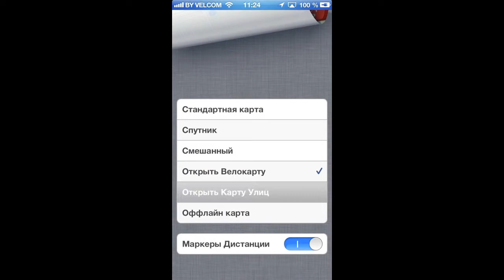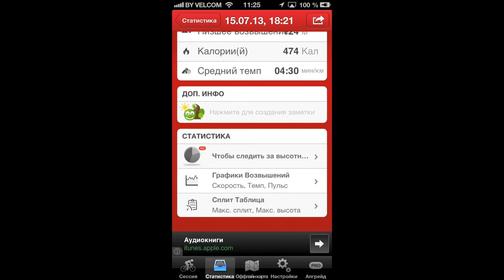Runtastic Road Bike (iPhones.ru)